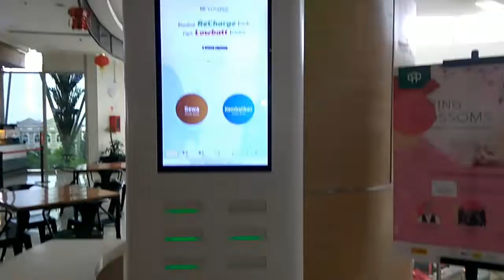Me Time di GGP (Grand Galaxy Park)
Karena gapernah bikin video tentang mall ini padahal pas masih tinggal di Bekasi deket banget, lima menit jalan kaki nyampe wakakakak

Oh iya, kualitas sudah diperbaiki dan ga kayak kemarin kemarin yang pake compressor lah, video kualitas parah lah (gara gara pake aplikasi non watermark tapi cacad), ngindarin watermark lah, cutting parah zzzz

Sekarang dapet kualitasnya dan yang paling penting, ga watermark wwwww Hope you'll enjoy more ❤️